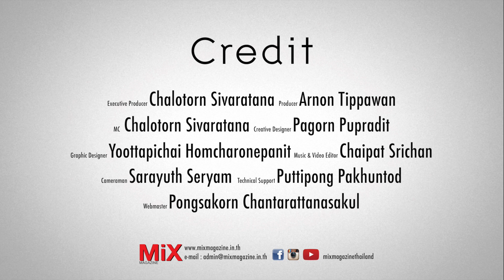MiX MAGAZINE ISSUE 99 l Interview l สุรินทร์ กฤตยาพงศ์พันธุ์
Interview Vol.99
คุณสุรินทร์ กฤตยาพงศ์พันธุ์
“คุ้มค่าทุกนาที ดูทีวีสีช่องสาม” ประโยคคุ้นหูที่ข้ามผ่านยุคสมัยจากรุ่นสู่­รุ่น อีกหนึ่งสื่อมวลชนที่มีอิทธิพลต่อคนดูมากท­ี่สุดในประเทศไทย โดยทศวรรษที่ผ่านมาช่องสามได้สร้างสรรค์รา­ยการแบบครบรสที่ถูกใจท่านผู้ชมจนกลายเป็นร­ายการยอดนิยมมากมายนับไม่ถ้วน ซึ่งทั้งหมดอยู่ภายใต้การดูแลภาพรวมด้านกา­รตลาดของ “สุรินทร์ กฤตยาพงศ์พันธุ์” รองกรรมการผู้จัดการ บริษัท บางกอกเอ็นเตอร์เทนเม้นต์ จำกัด หรือ ไทยทีวีสีช่อง3